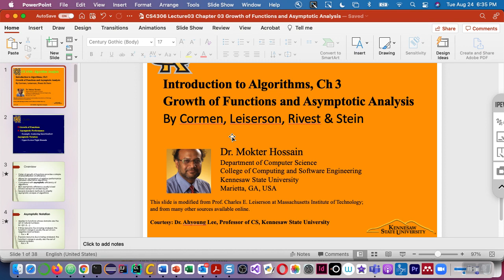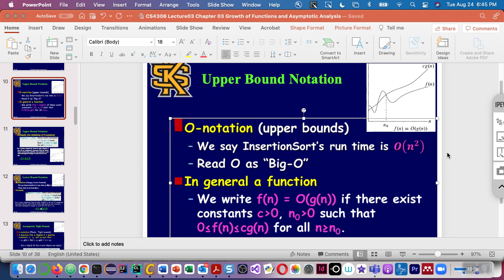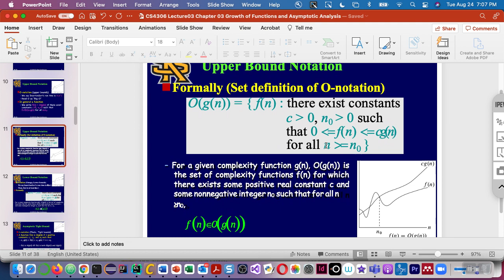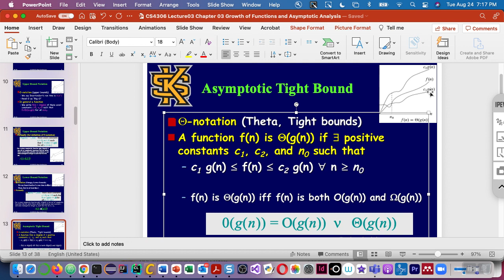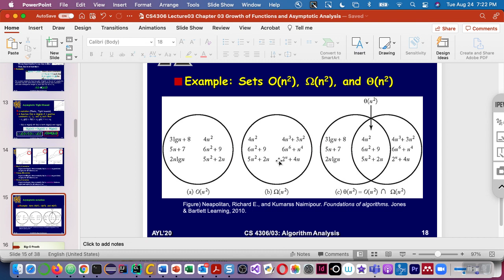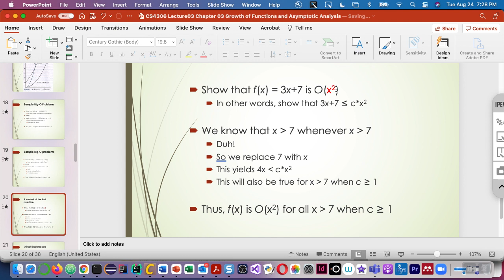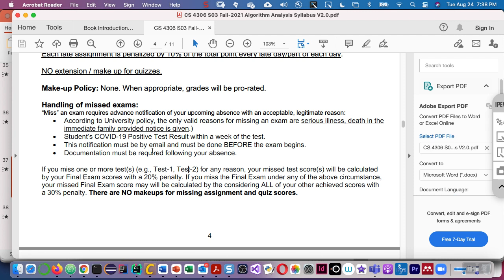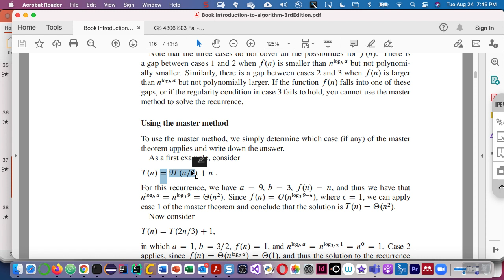L03CS4306S03 Growth of Functions and Asymptotic Analysis with Notations Ch 3, 4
Welcome to the CSITEd Experts Online Forum.

The CSITEd Experts is an ICTER (Information and Communication Technology in Education and Research) Guru Project.

The CSITEd Experts Team